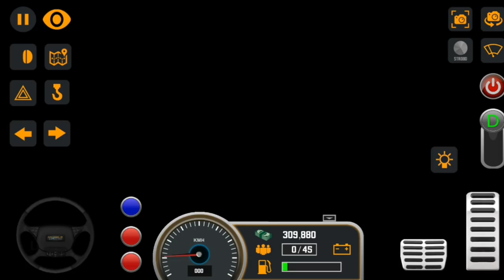Bus Simulator Game |Mobile Bus Simulator New Bus #4 JOGJAKARTA Android Gameplay FHD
Transport passengers from a city to another city terminal through amazing places and landscapes.
Follow traffic rules, transport passengers, telolet for children, and don't be afraid to travel farther because you will earn more money.
Customize your bus with varieties of liveries, horns, telolets, bumpers, velgs, and many more!
Make your bus the center of attention by installing a STROBE Light!
Realistic places, Detailed bus vehicles, wonderful interiors will make you feel like driving a real bus!
Get Mobile Bus Simulator now!

- Realistic Maps
- Detailed Buses (super high decker, double-decker, and more to come.)
- Bus STROBE Lights
- Realistic Bus driving experience
- Bus customization with varieties of liveries, horns, telolets, bumpers, and velgs to choose from.
- Open/Close door button
- Animated people entering/exiting the bus
- Weather conditions (sunny and rain full of thunder) and day night cycle
- Steering Wheel, Buttons or Tilt controls
- Various camera angles (cabin cam, outer cam, free moving cam)

Mobile Bus Simulator
Mobile Bus Simulator by LOCOS
Mobile Bus Simulator New Bus #4 JOGJAKARTA
Mobile Bus Simulator New Bus #4